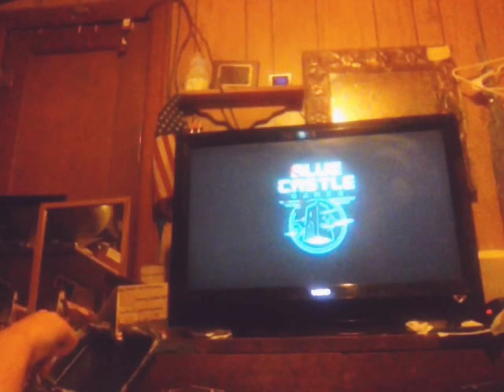Dead rising case west ep01 no voice